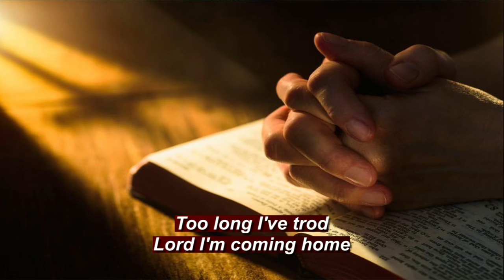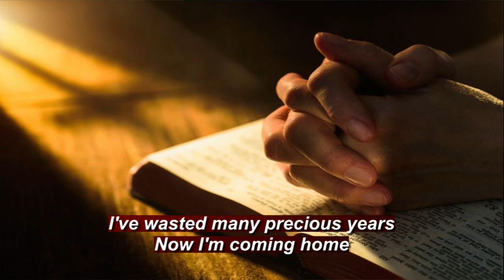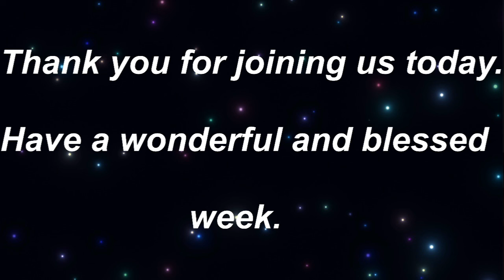Why Pray? 1-9-22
Why Pray? Do you ever feel like you have more unanswered prayers than answered ones? Why pray then? Join us to find out what the Lord has spoke to Pastor Mike Dillin about Prayer.
Immanuel Southern Baptist Church  *  ISBCpomona.org